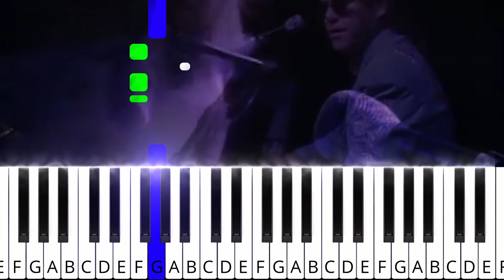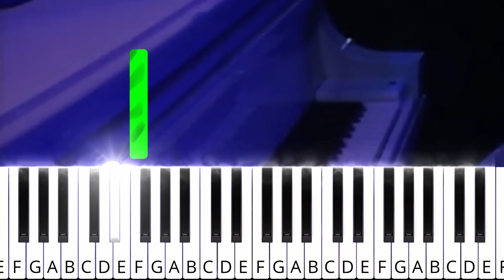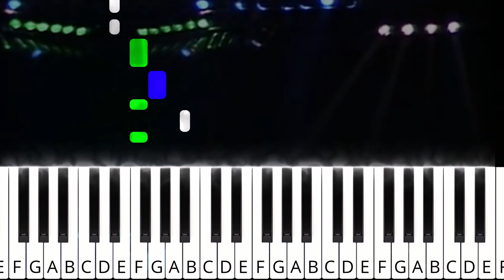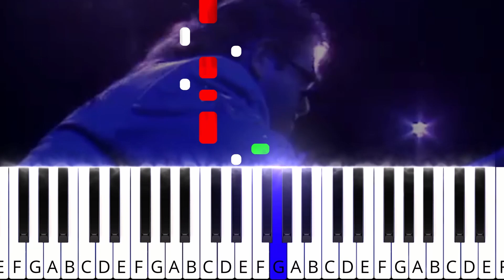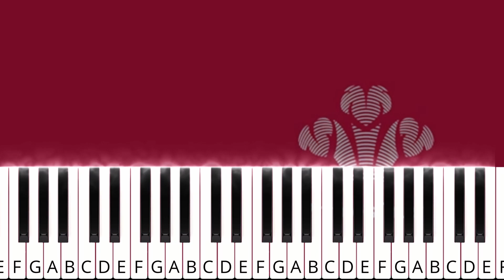Elton John - Your Song - Piano Tutorial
¿Quieres aprender a tocar la canción "Your Song" de Elton John en el piano pero no tienes experiencia previa? ¡Este video es para ti! En este desafío, te invitamos a tocar esta icónica canción con la ayuda del video en línea y mucha práctica. Y lo mejor de todo es que podrás acompañar el proceso de aprendizaje de una manera muy práctica: el video te permite reducir la velocidad de reproducción desde el reproductor de YouTube para que puedas practicar a un ritmo cómodo y sin prisas.

Además, el audio del video está separado en dos canales independientes: el canal izquierdo contiene todo el acompañamiento, mientras que el canal derecho contiene la melodía solamente. De esta manera, podrás tocar solo con el canal izquierdo simulando una experiencia musical real que experimentan los músicos profesionales.

Una experiencia emocionante y desafiante que demuestra que cualquier persona puede aprender a tocar el piano con dedicación y esfuerzo. ¡No te pierdas este desafío musical y comienza a tocar "Your Song" hoy mismo!